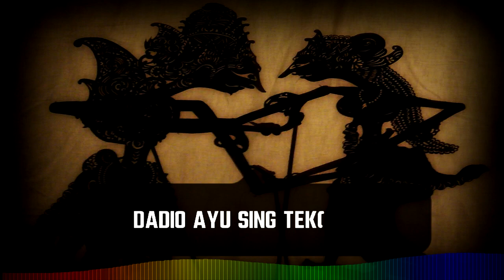Story WA Jawa 30 detik - Ayu Atine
Salam Rahayu Sedulur..Ini adalah video story wa jawa 30 detik, tentang pitutur jawa yang menginspirasi dan memotivasi hidup.

"Jadilah air yang menyegarkan, jangan jadi api yang membikin panas. Jadilah wanita cantik dari hati, jangan hanya dari paras".